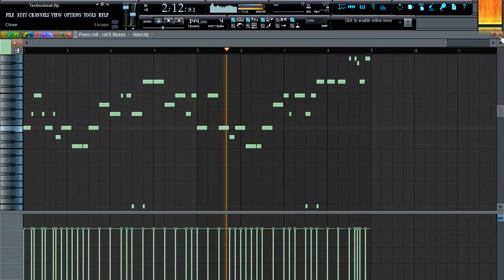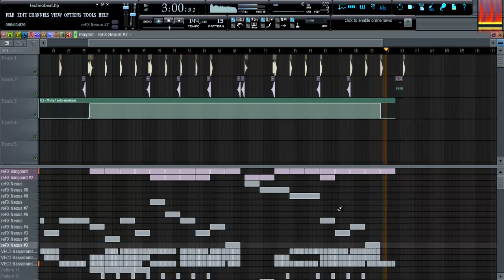Best of 2011 [ FL Studio 10 ] Techno Beat by Capital EagleZ (HandsUp!) TheElectronicBeatZ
FL Studio 10 Techno - HandsUp! Beat by Capital EagleZ (DJ Velta)

DJ Velta's neuster Beat, frisch aus dem Hause TEB! Lasst es uns wissen, wenn er euch gefällt!

TheElectronicBeatZ
Music4U!
AnyQuestions?!